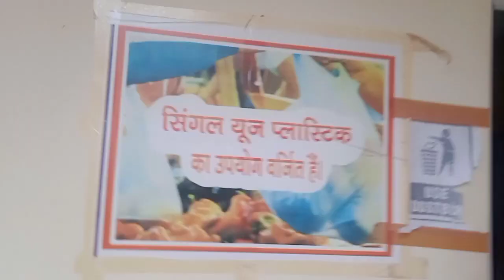welcome to my University in jammu ❤️💥🌄🏤🏛️🏫🏫